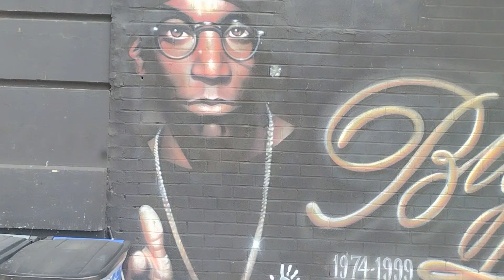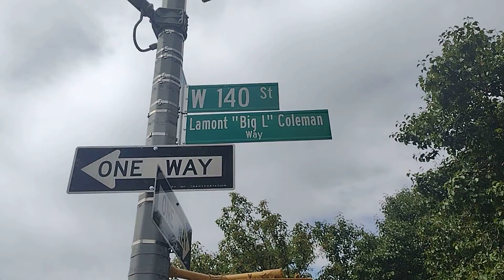Big L' s block...street name after Him🙏🕊️🦜💚141 st..Harlem NY...Birth place of Martin Luther king Jr.